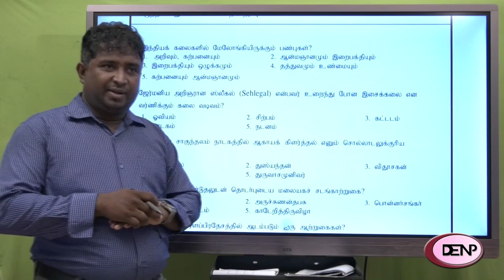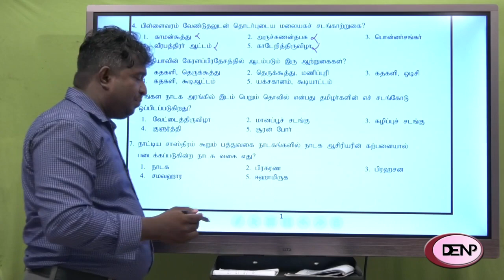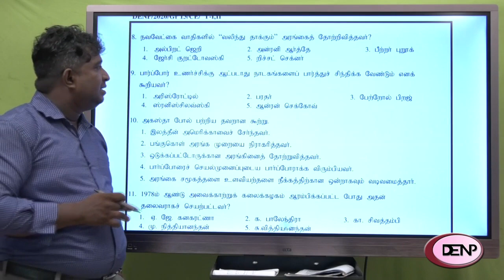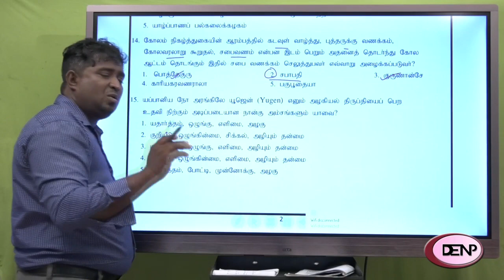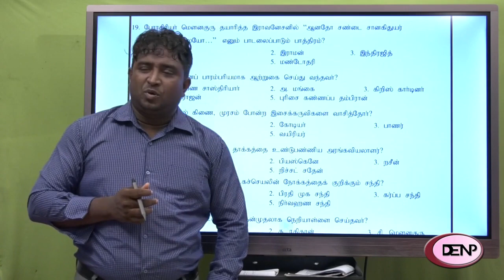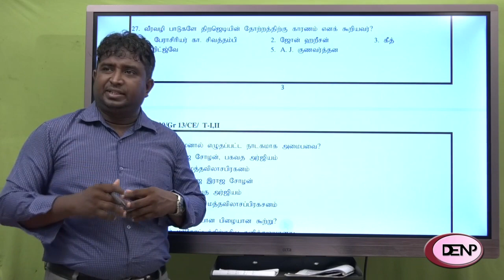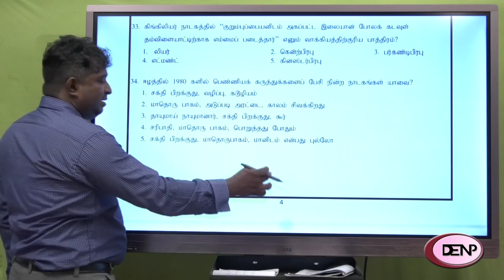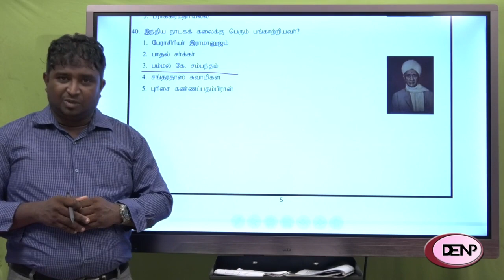நாடகமும் அரங்கியலும் II பகுதி 1 (க.பொ.த. (உ/த) 2020 மாதிரிப் பரீட்சை - 1)